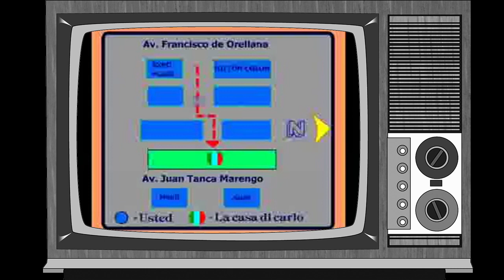El Padrino de las pastas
Comercial malazo que grabamos en marzo del 2007 para vieja Rhony.

Disfruten de nuestras desgracias